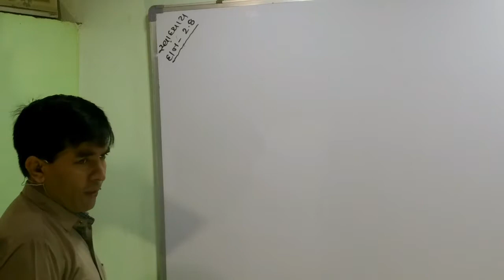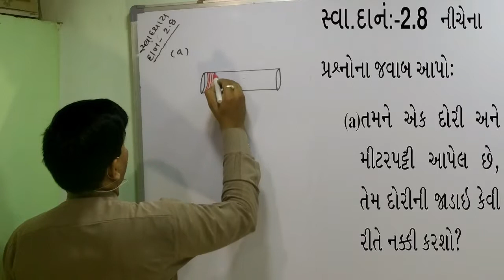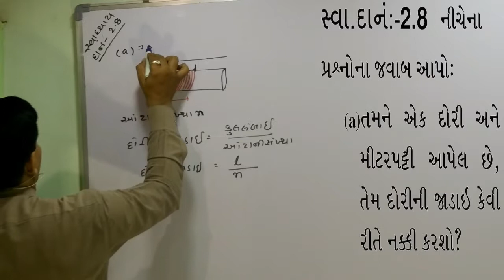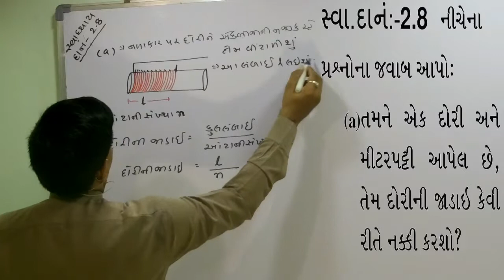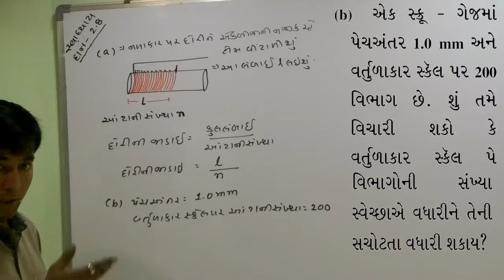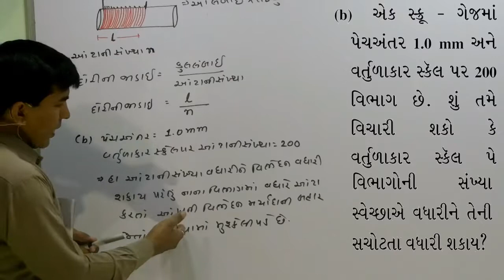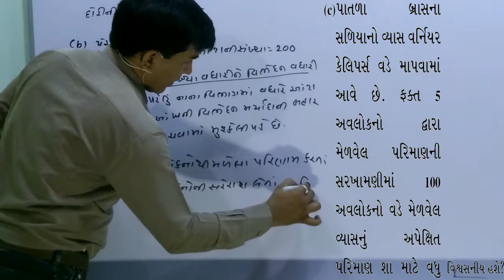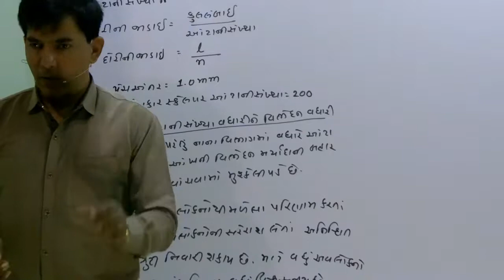XI-A,2.46 Numerical-2.8 of Chep-2 of Physics Class-11 By Mohan Padhiyar(Gujarati Medium)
Numerical-2.8 of Chep-2 of Physics Class-11 By Mohan Padhiyar